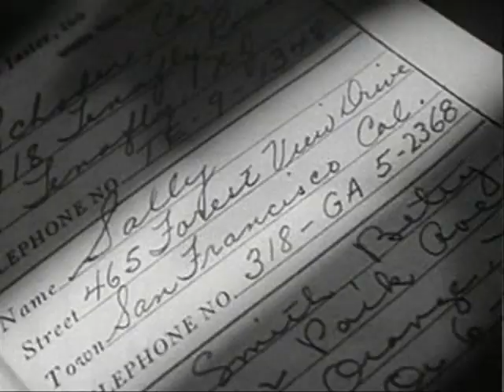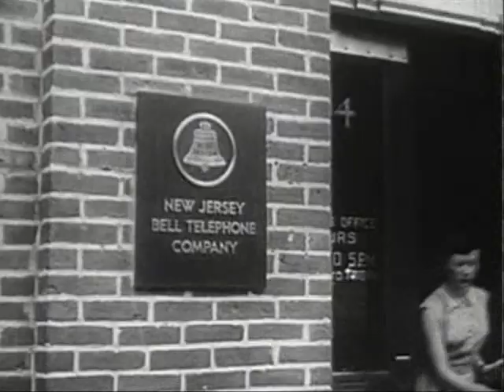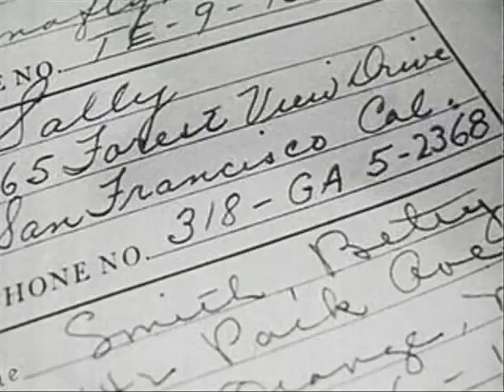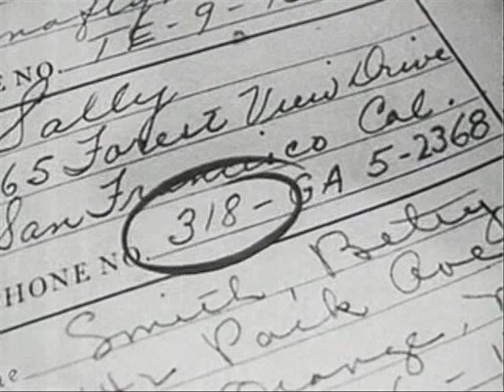Nation At Your Fingertips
Bell System film about the first direct distance dialing from Englewood, New Jersey in 1951.